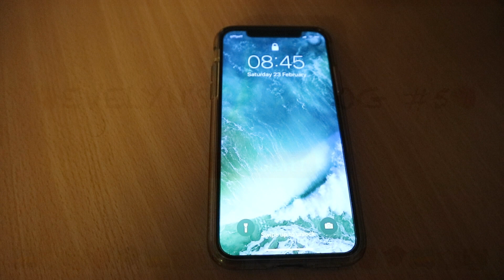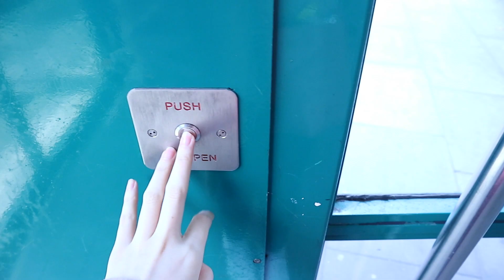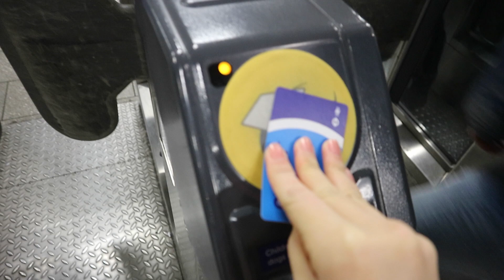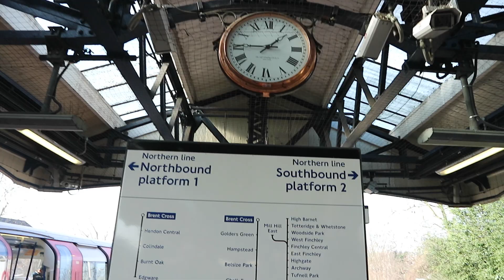Uni Vlog 5: UCL Pharmacy School- A Day in My Life in 2019第一个大学日常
我终于有时间拍vlog了！这是一个productive的星期五： 做家务，拍学校的video，上课，去Oxford...发现我喜欢拍别人多过拍自己，剪片越剪越high。